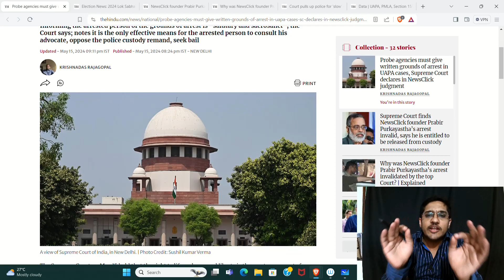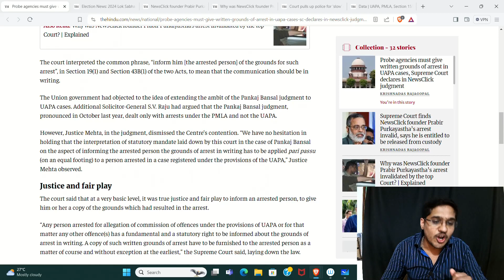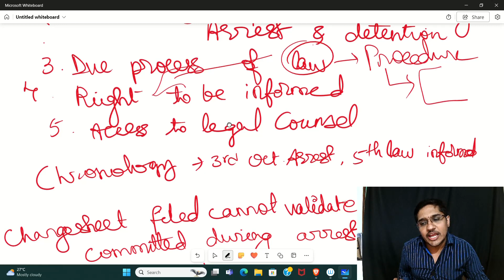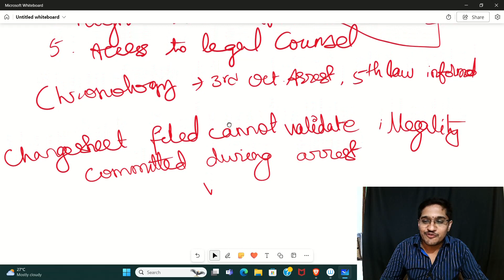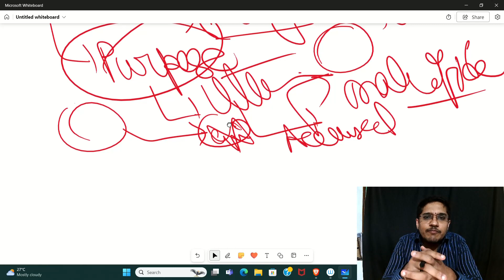Right to be informed was violated in Prabir Purkayastha UAPA case: Supreme Court. Mistake of Police?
Supreme Court extends the ambit of Right to be informed before arrest in the UAPA too. That's how Newsclick founder got a bail even when he was booked with very serious "Anti-national propaganda peddling charges."
In 2023 same right was extended to PMLA in Pankaj Bansal case. Hence the Fundamental right to protection against arrest & detention has been extended to exceptional cases like UAPA & PMLA. Court says follow due process of law if not the arrest will be illegal even if the agencies have the sufficient gounds to frame the accused under special cases like UAPA. It is the government's turn to bend or amend. Think. Jai Hind. SR.

At last: Why police fail to fix the culprits? *How SIT in Karnataka failed to fix HD Revanna.* What was the procedural lapse which helped HD Revanna to get bail in kidnap case under 364-A (false?) and 362 (valid?) under IPC?